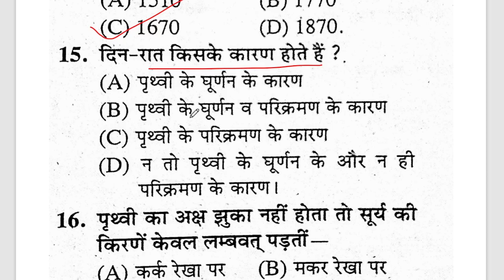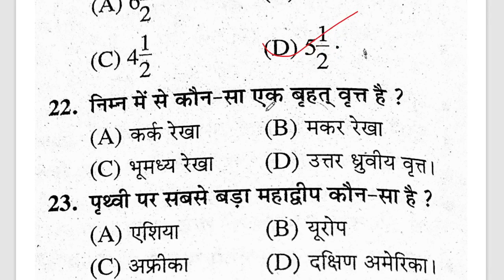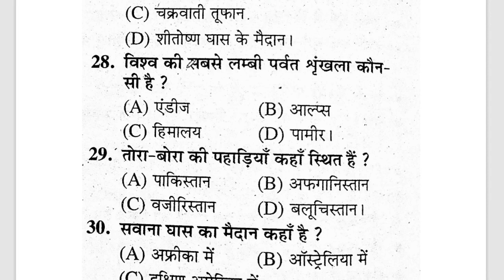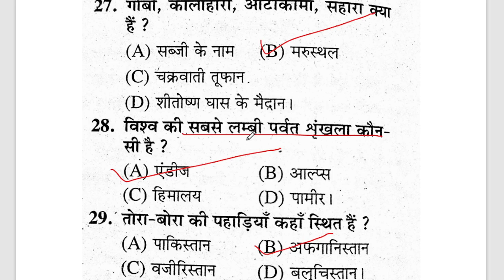UPSSSC PET | UPSSSC PET Exam Syllabus | UPSSSC PET GEOGRAPHY |By Aparna Ma'am | 02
pet cutoff
upsssc pet cutoff 2022
upsssc